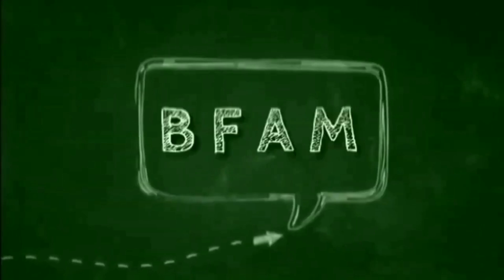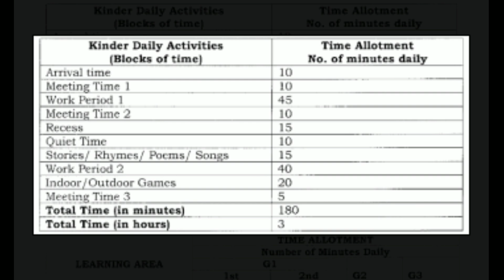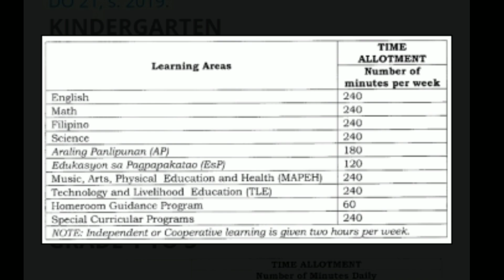K-12 time allotment for face to face classes for SY. 2022-2023.